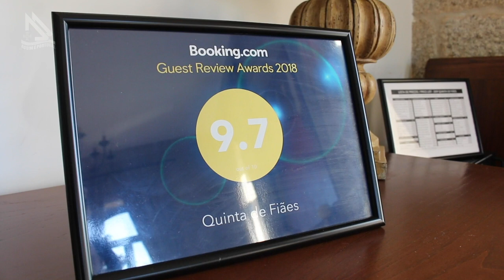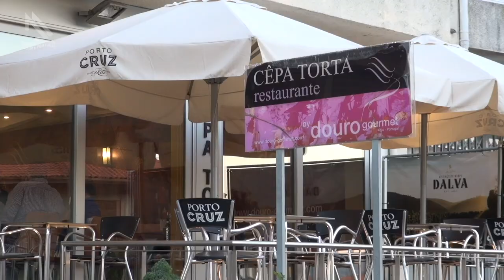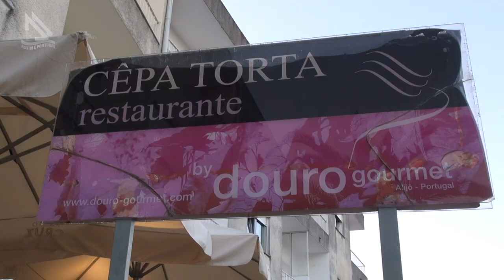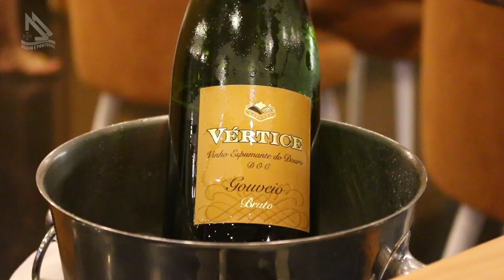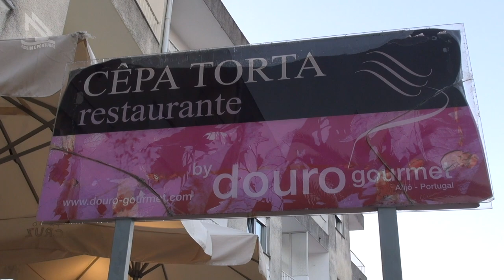Alijó, muitas atrações de qualidade.